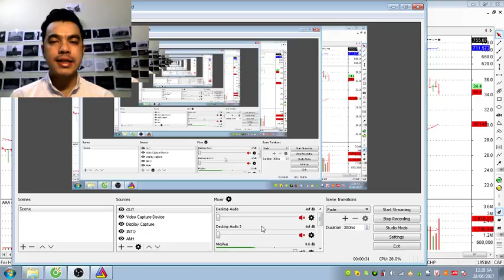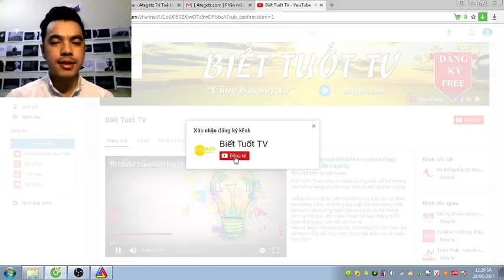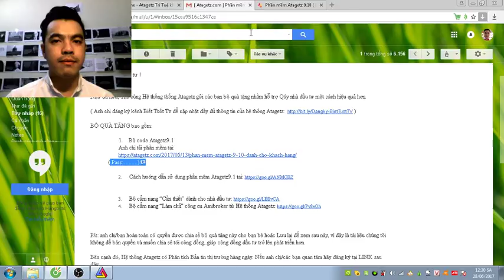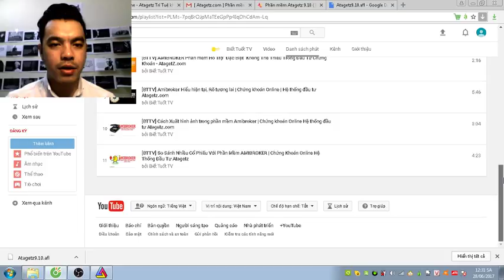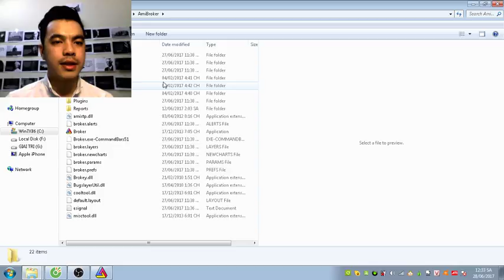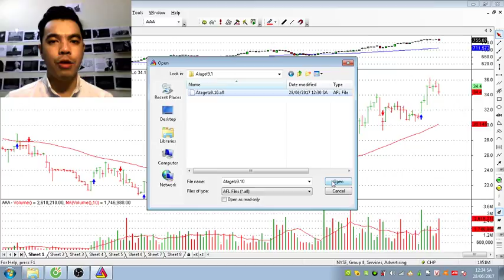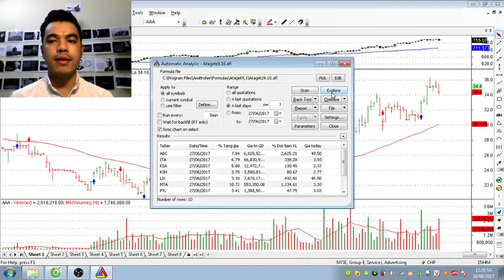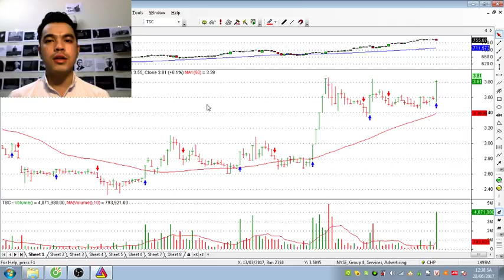[BTTV] Cách cài đặt và sử dụng phần mềm Atagetz9.1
Hệ thống đầu tư Atagetz gửi đến anh chị và các bạn đầu tư video Hướng dẫn "Cách cài đặt và sử dụng phần mềm Atagetz9.1" nhằm hỗ trợ việc sử dụng mã code của phần mềm và việc đầu tư chứng khoán được hiệu quả hơn.

Ataget.com